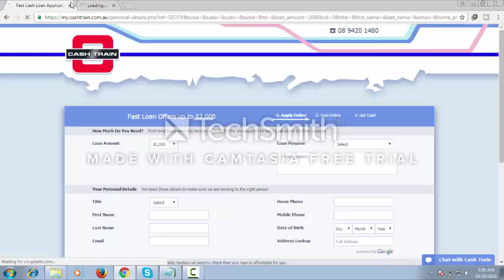fast cash loans in uk